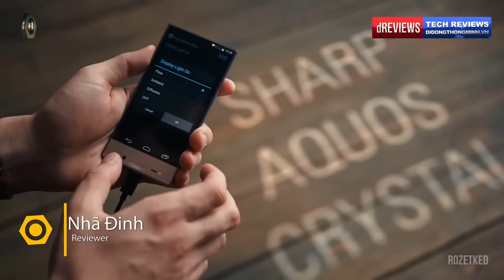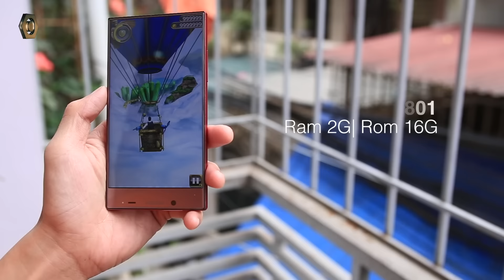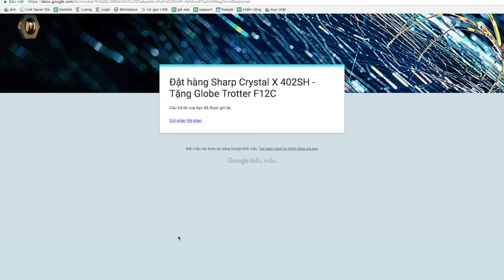Tuyệt phẩm Sharp Crystal X 402SH - Cực hiếm, rất mạnh, không viền, tặng điện thoại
Siêu hiếm! Sharp Crystal 402SH KHÔNG VIỀN đã đẹp còn "Mạnh" hơn

Sharp Crysal 402SH là một sản phẩm nâng cấp của người đàn anh 305SH, 403SH khi mạnh mẽ hơn về thông số Ram, Camera và Thiết kế màn hình. Nếu bạn yêu thích sản phẩm độc - đẹp - lạ như Sharp, nhanh tay đặt hàng ngay sản phẩm số lượng có hạn này!

- antutu sharp crystal X 402SH
- hiệu năng sharp crystal X 402sh
- đánh giá sharp crystal 402sh
- trên tay sharp crystal 402sh
- Siêu phẩm không viền giá rẻ
- Sharp Crystal Không viền 402SH
- Smartphone không viền giá chất
- Sharp Crystal X - Phiên bản nâng cấp
- Mua Sharp Crystal X ở đâu uy tín?

- 119-121 Thái Thịnh - Thịnh Quang - Đống Đa - Hà Nội
- 208 Xã Đàn - Phương Liên - Đống Đa - Hà Nội
- 95 Xuân Thủy, Cầu Giấy Hà Nội
- 65 - 95 Hàm Nghi - Thanh Khê - Đà Nẵng
- 392 Hoàng Diệu - Phường 5 - Quận 4 - TP.HCM
- 602 Lê Hồng Phong - Phường 10 - Quận 10 - TP.HCM
- 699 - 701 Lê Hồng Phong - Phường 10 - Quận 10 - TP.HCM
- 325 Hoàng Văn Thụ - Phường 2 - Quận Tân Bình - TP.HCM
- 482 Quang Trung - Phường 10 - Quận Gò Vấp
- 55 - 58E đường 3/2- Xuân Khánh - Quận Ninh Kiều - Cần Thơ
- 467 Lương Ngọc Quyến - TP.Thái Nguyên
- 56 Trần hưng Đạo, TP Hải Dương
- 12 Điện Biên Phủ, TP Hải Phòng